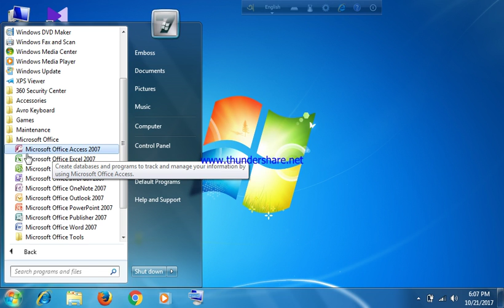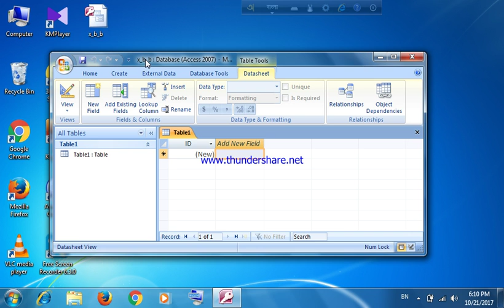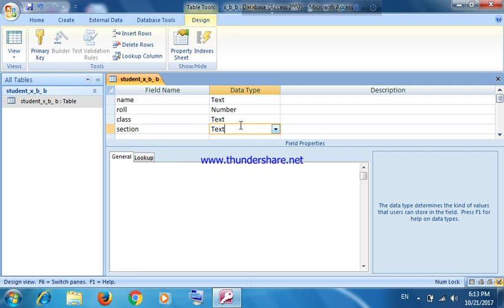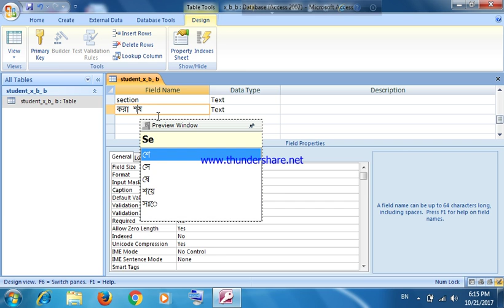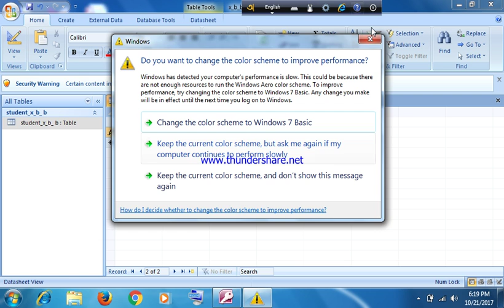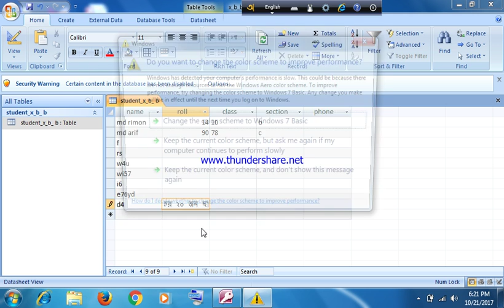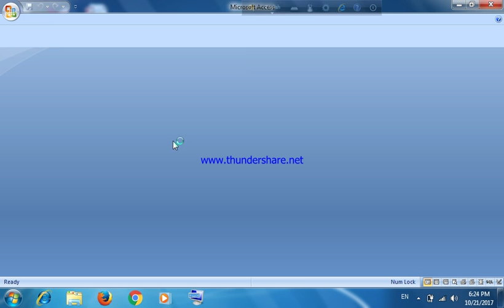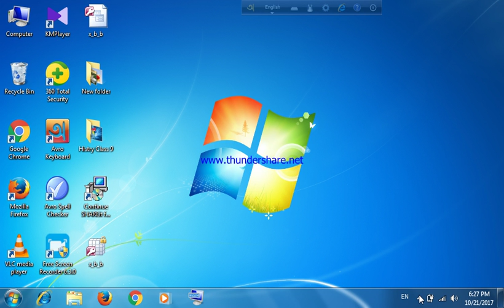ICT PECTICAL STEP BY STEP READY VIDEO IN CLASS 10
ICT PECTICAL STEP BY STEP READ VIDEO
PRESENTED BY RIMON
CLASS 10, 2017
SALEHA SCHOOL AND COLLAGE